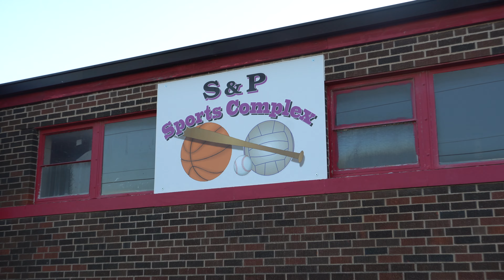MC3 Summer Sesh promo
Welcome, Controllers!

MY GOAL with this channel is to help someone in anyway possible, whether that be through Comedy, Motivation, or teaching you something new!

Comedy Skits, Short Films, Travel Vlogs, & Fitness, PLUS!...whatever I feel like!

ESKETIT!

Intro Music  @nlajuice888 - My Mark